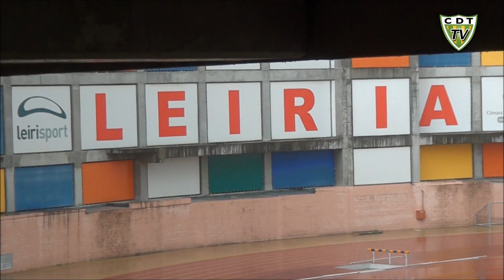U.Leiria 1-3 Tondela (Taça de Portugal - 3.ª Eliminatória)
O Tondela precisou do prolongamento para derrotar o União de Leiria por 3-1 com golos de Tozé Marreco, Robson e Dally na 3.ª Eliminatória da Taça de Portugal.